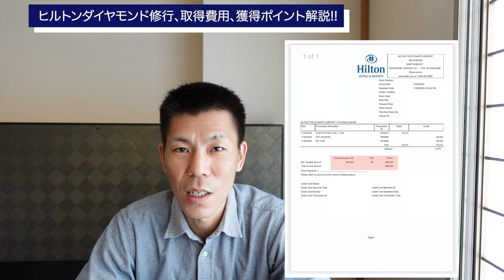【ヒルトンホテル】ヒルトンダイヤモンド修行完了!!総費用と獲得ポイント解説!!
ヒルトンダイヤモンドステータスチャレンジ(ダイヤモンド修行)を2020年10月末より行いましたので実際の費用と総獲得ポイントを解説していきたいと思います。

【目次】
00:00　今回の動画について
00:35　ヒルトンダイヤモンド修行費用について
03:25　獲得ポイントについて
08:00　ステータスの切り替わりと獲得ポイント無料宿泊できるホテル(一部)
09:39　まとめ

☑️使用機材